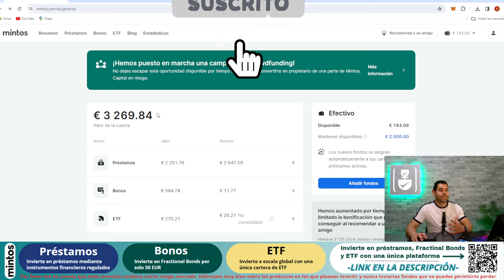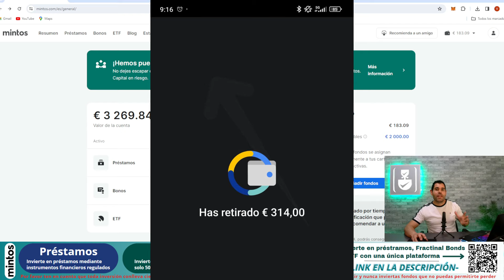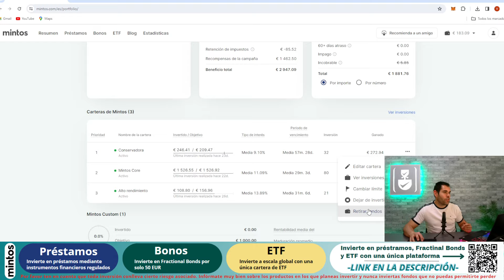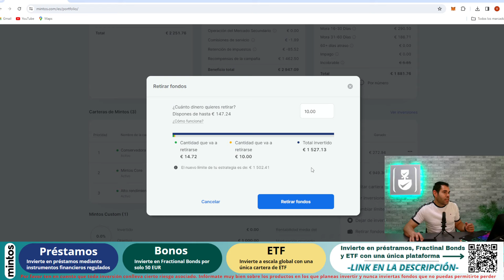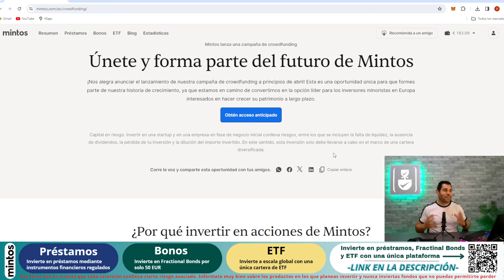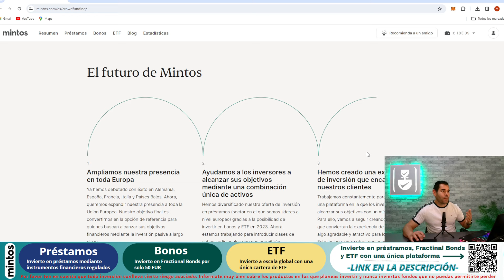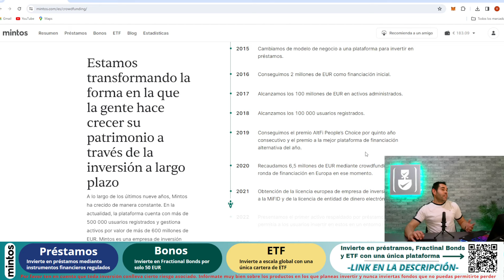mintos | Campaña crowdfunding | 📢 LLEGA ALGO BUENO 🚀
*OFERTA TEMPORAL: Invierte ahora en Mintos y consigue una bonificación de hasta 200 Euros. Oferta válida hasta el 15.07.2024.

Calcule la rentabilidad de sus inversiones con la mejor calculadora de interés compuesto:

🚨No considere este video una recomendación de inversión. Toda inversión conlleva riesgo asociado. Al invertir expone su capital al riesgo. Nunca invierta fondos que no pueda permitirse perder.